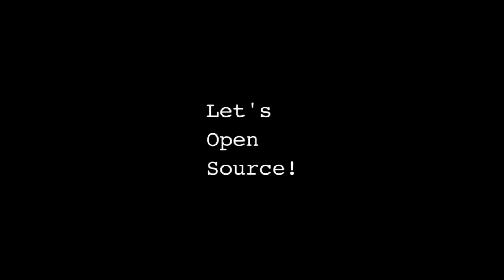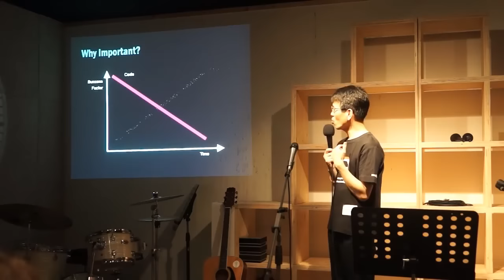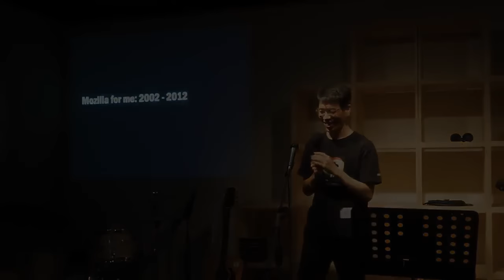'오픈소스와 4가지 미신' - 윤석찬 :: CC살롱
오픈 소스 소프트웨어에 대해 오해하고 있는 몇 가지 사항에 대한 30분짜리 강연 영상입니다.